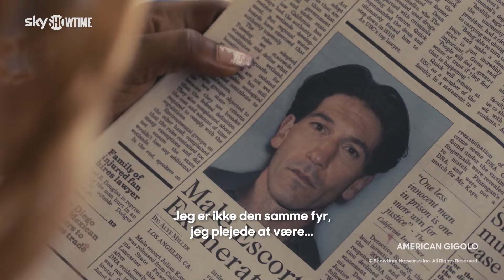American Gigolo | Officiel Trailer | SkyShowtime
Er du klar? Se traileren for American Gigolo.

Om SkyShowtime
SkyShowtime er en spændende, ny streamingtjeneste, pakket med ikonisk underholdning, verden ikke kan vente med at se. For første gang bliver det utrolige indhold fra Universal Pictures, Paramount Pictures, Nickelodeon, DreamWorks Animation, Paramount+, SHOWTIME®, Sky Studios og Peacock, streamet et sted. Vi er klar...er du?